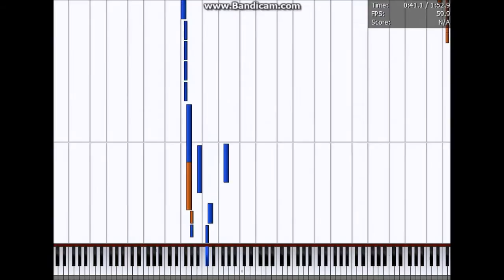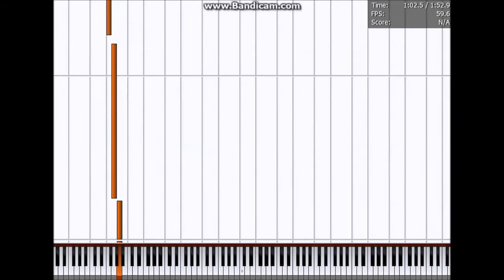[Black MIDI] Alle meine Entchen schwimmen in dem Klo REBLACK V3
Made by Hedley Family
Notecount is 127429